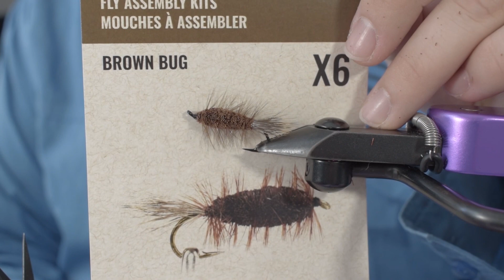Brown Bug - Tutoriel de montage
Comment monter une Brown Bug étape par étape en utilisant les kits de mouches à assembler SHOR Fishing par notre partenaire monteur Benoit Farcy.